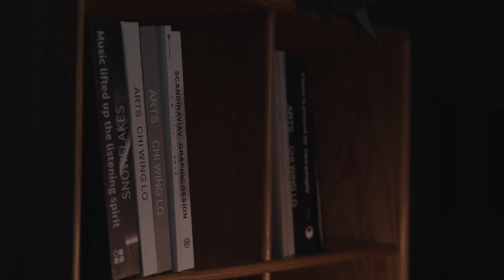KINSCOTER DQ128 retro humidifier